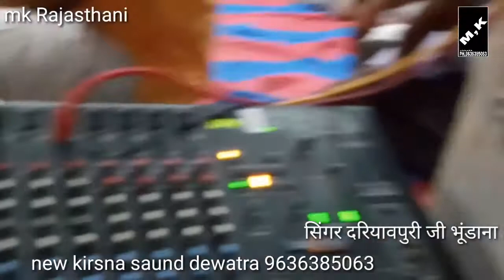Mk Rajasthani singar driyavpuri ji bhudana